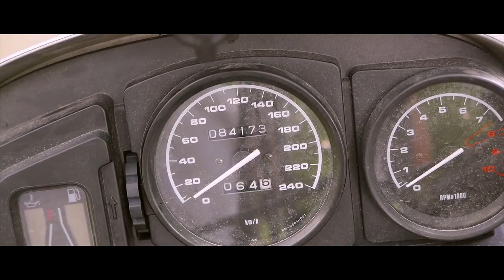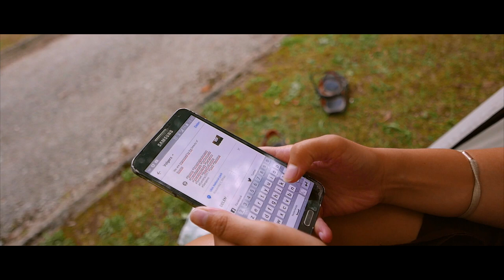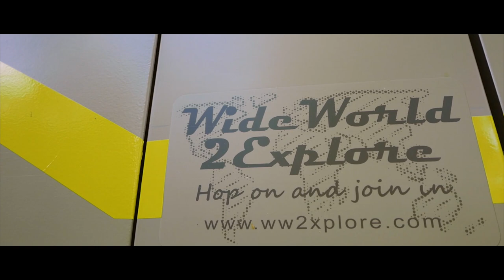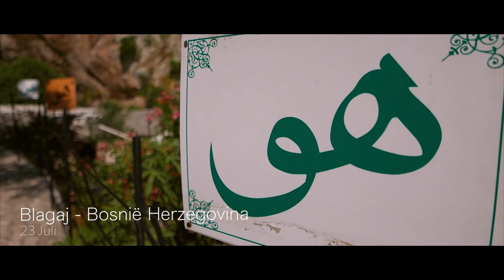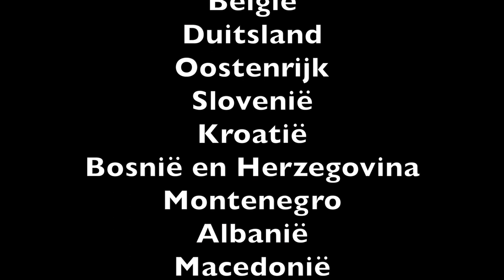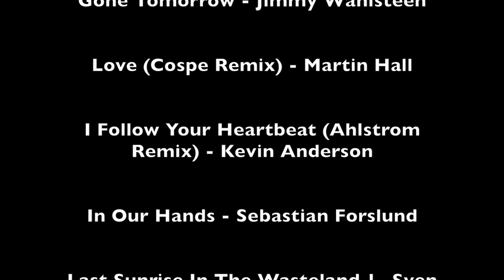Eurotrip 2017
This is the after movie of the motorcycle trip my girlfriend and I did this summer.

We passed through Germany, Austria, Slovenia, Croatia, Bosnia & Herzegovina, Montenegro, Albania, Macedonia, Bulgaria, Romania and Hungary.

A trip of approximately 9000 km and 7 weeks of travel.

Best time of my live with a nice surprise for my girlfriend at the end.